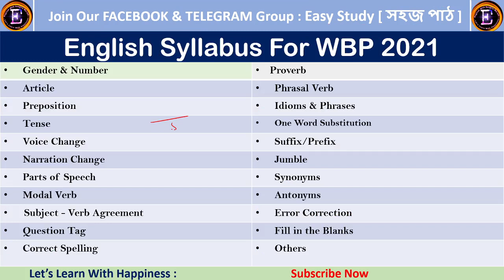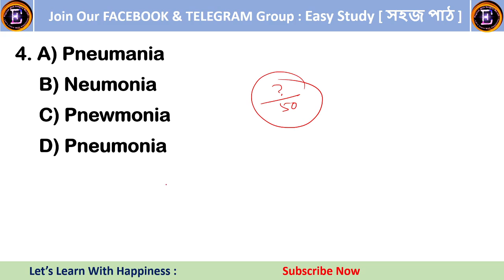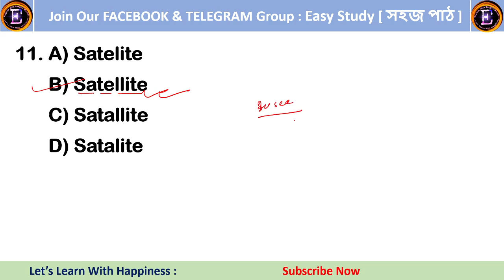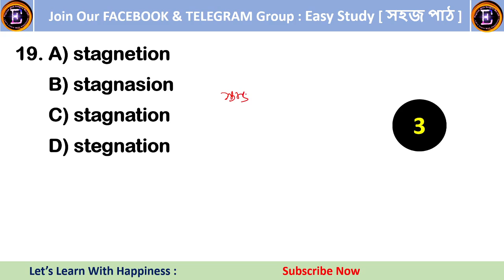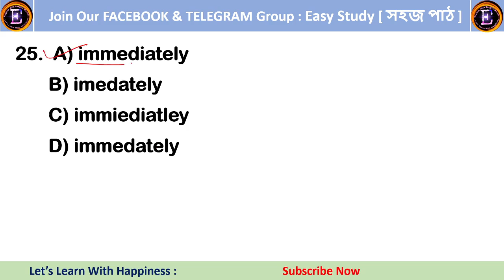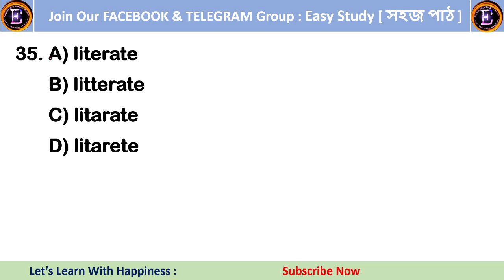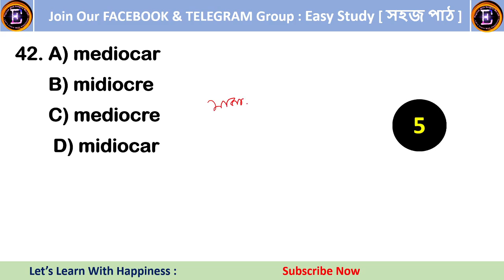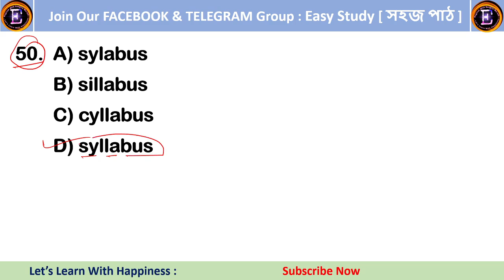50 Most Important Correctly Spelt Word asked in Competitive Exam || English With Sangita Ma'am